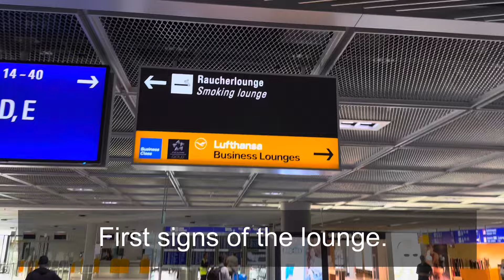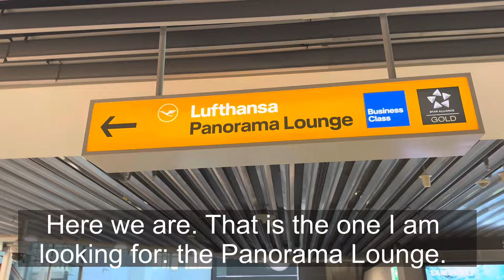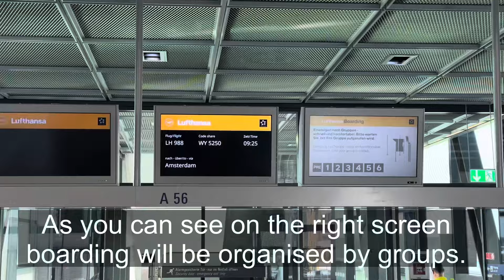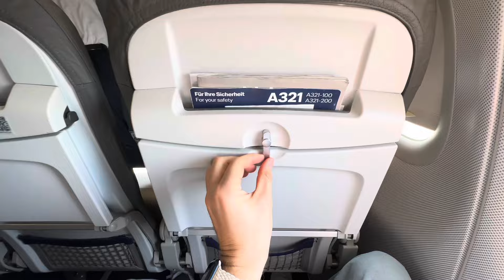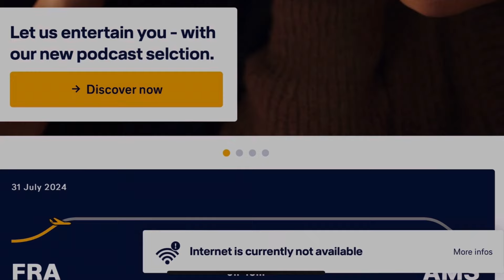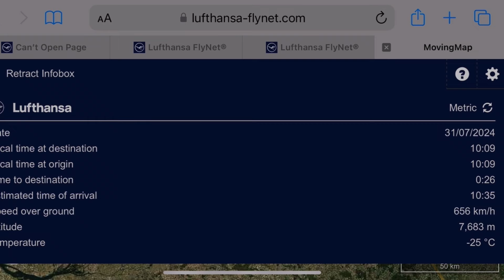Lufthansa Business Class | German Short Haul Business Class | FRA - AMS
Hello fellow aviation fans,

This video shows the first part of a two-leg journey from Frankfurt via Amsterdam to Hong Kong in Business Class. On today’s menu: Lufthansa business class on an older A321 aircraft.
Did you ever try out the short haul business class product? What do you think of it?